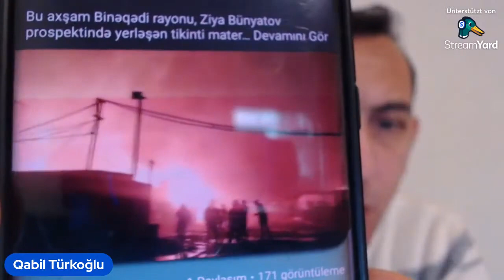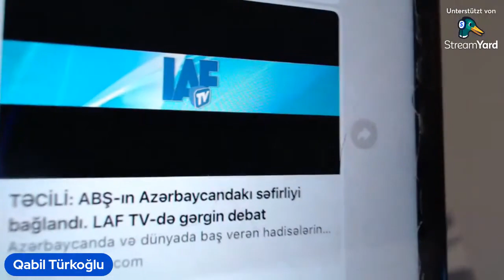AMERİKA AZƏRBAYCAN SƏFİRLİYİN BAĞLADIRDI.İLHAM BAKINI VURDURACAĞ.MİLLƏT QOYUN KİMİ YATIB.